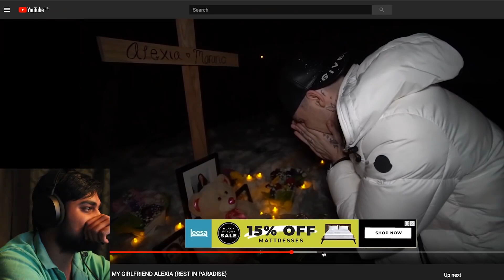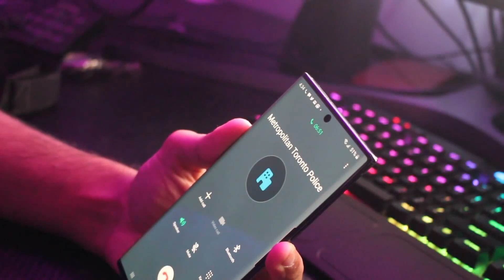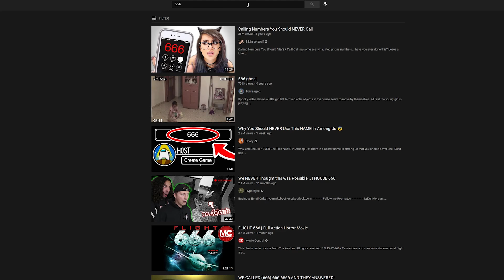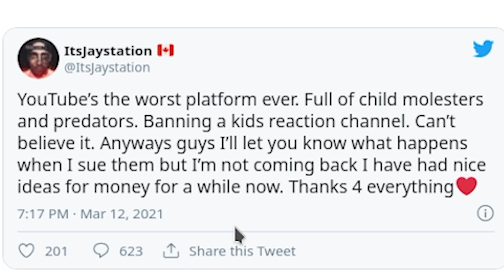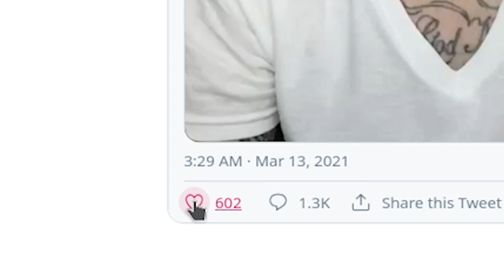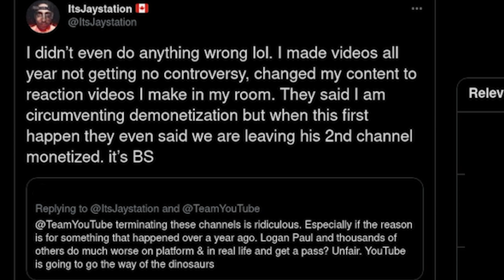YouTube Completely Removed Jaystation...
The once king of the 3AM community turned into a lighter figure on this platform has been stamped out by the enforcement team. This is the one time I definitely agree with the actions taken as this was an individual who took things to the limit and beyond.